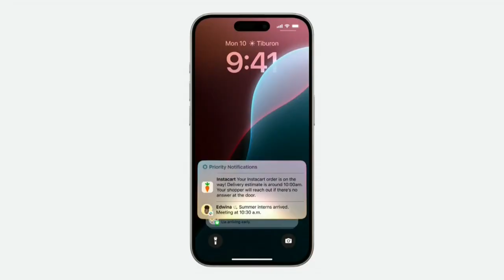Apple se une a la carrera de la inteligencia artificial con 'Apple Intelligence'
Apple anunció este lunes su propia inteligencia artificial (IA) gratis para sus productos, 'Apple Intelligence', en su conferencia anual de desarrolladores WWDC, uniéndose así a otros gigantes tecnológicos, como Microsoft o Google, en la carrera por esta tecnología vanguardista, y presentó además una alianza con OpenAI para poder usar su popular ChatGPT.